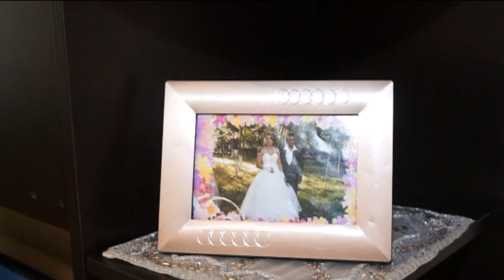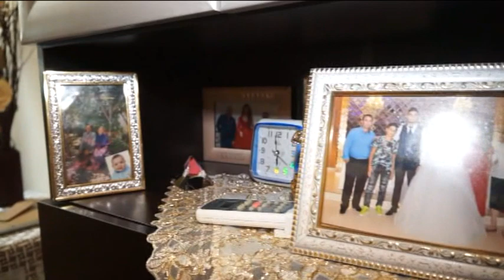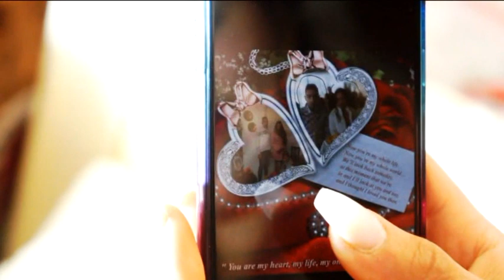Dasma Mirela&Andoni Pjesa 1